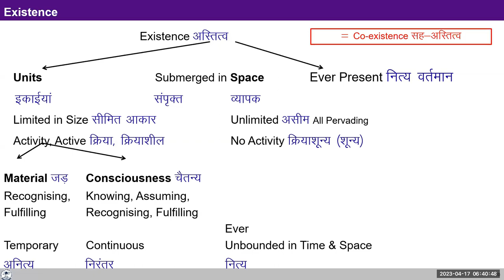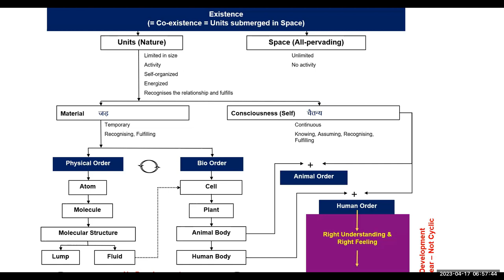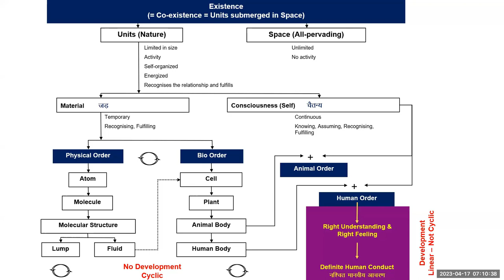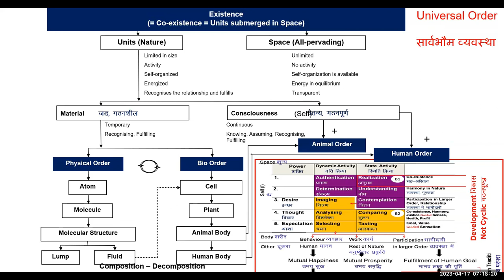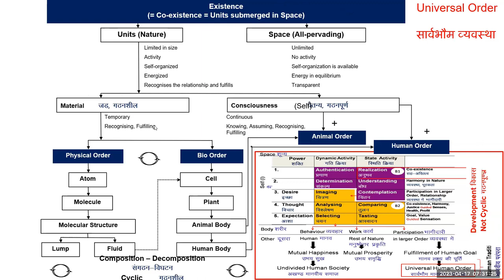D19 UHV III Batch 7 Lecture 4 Existence Co-existence 2023 04 17 Hindi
D19 UHV III L4 Existence Co-existence Batch 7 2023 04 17 Hindi

00:00 Recap
01:30 Content on coexistence: units submerged in space
05:30 Reflection/query on how to realize self and space
21:50 Content on types of units, their properties and existence in different order
24:30 Content on Knowledge: our fundamental need
28:00 Reflection on coexistence self and body, material and conscious units,
38:20 Reflection on coexistence of self with other orders and its development
43:43 Reflection on enslavement of self and body
49:00 Reflection on linear development in human order

Self-Reflection Questions:

1.Reflect on the co-existence - can you see that every unit of the three orders in the existence has definite conduct,
2. Note that it is only the human being whose conduct is indefinite and who is not fulfilling for the other three orders.
3. Note today how often your conduct is not fulfilling for the other units.

Note in your journal